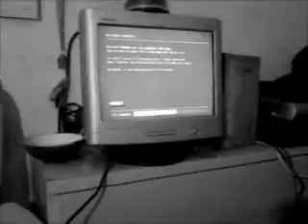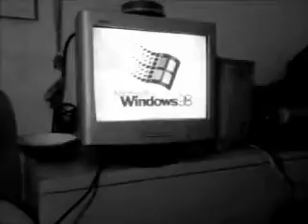Me Messing around with a computer motherboard